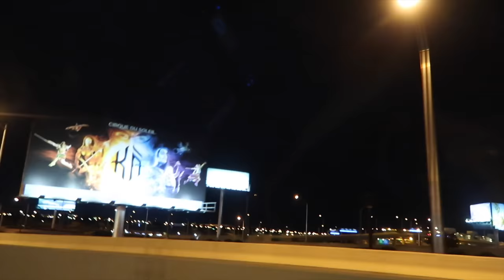We Have a Foot Injury! (WK 319.2) | Bratayley